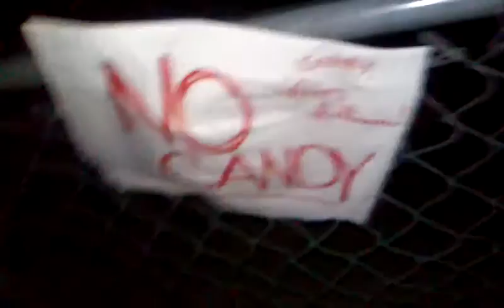MarioXHK Halloween 2016 special part 1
This is part 1 were chubbychubs trys to get lots of candy but fails